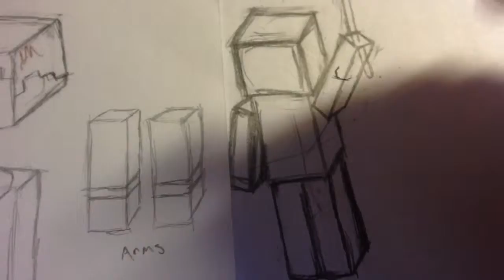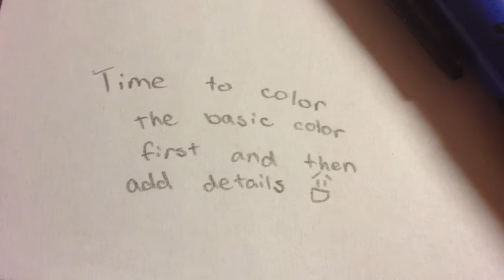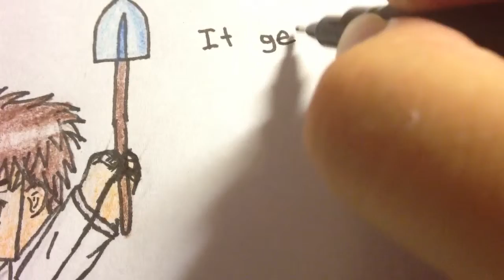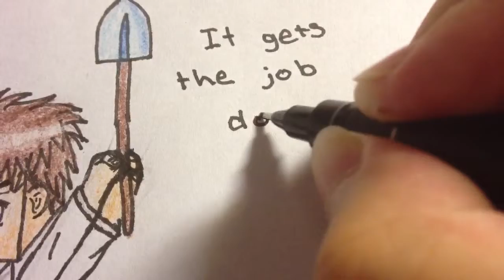Drawing HiMyNameIsEdson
Used YouTube Capture which wasn't that great but it works. I draw a lot of anime so thats why it looks a lot like one. You MAY follow along but... eh